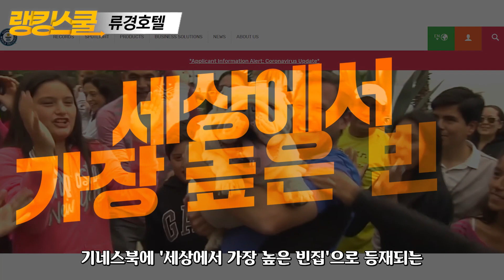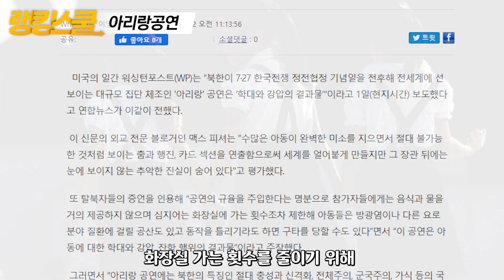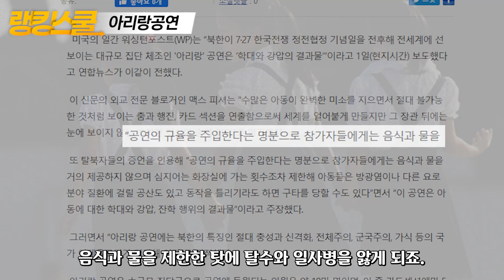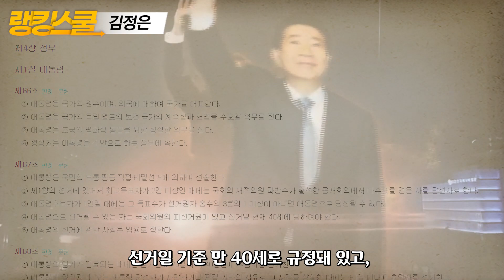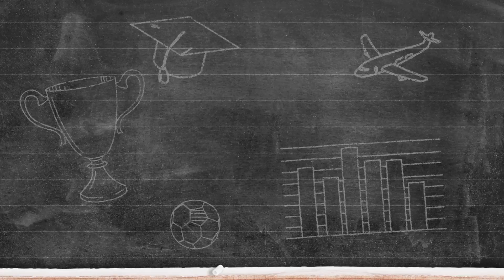전세계에서 오직 북한만 가능한 기네스 기록 TOP3